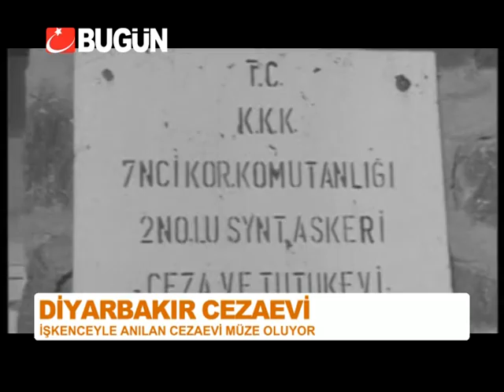DİYARBAKIR CEZAEVİ MÜZE OLUYOR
Diyarbakır cezaevi müze oluyor... Milli savunma bakanlığı, 100 bin imzayla barış ve kardeşlik sembolü olarak insan hakları müzesi yapılması istenen diyarbakır cezaevi'ne vize verdi.